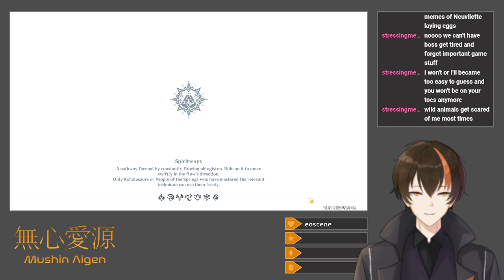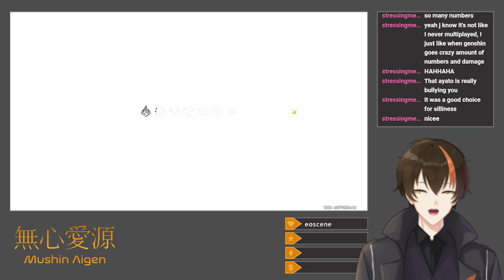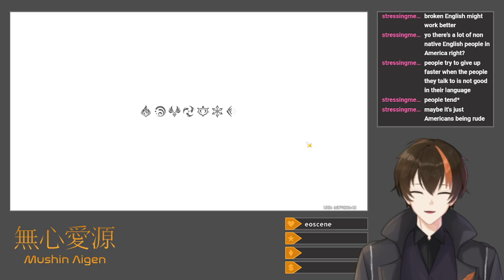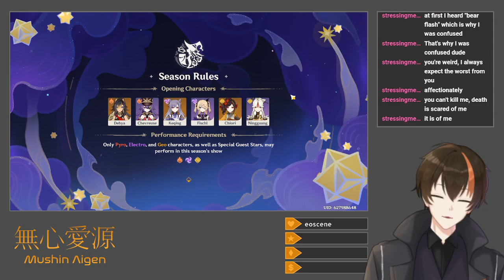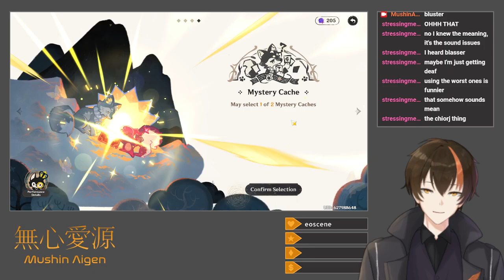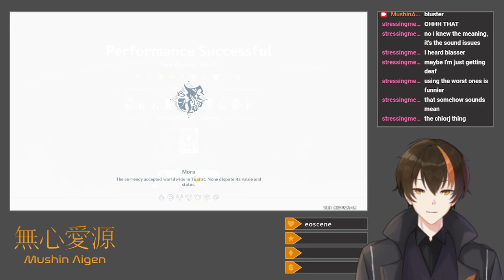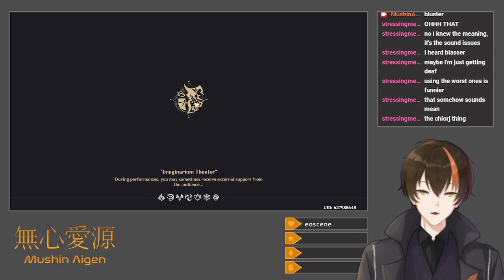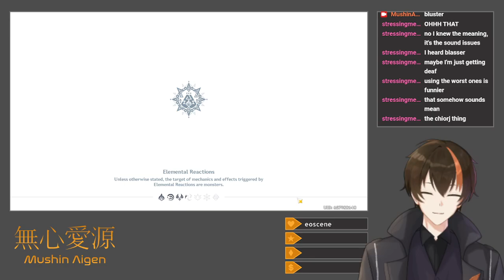[Genshin Impact #176] Reminiscent Regimen: Thrill/Imaginarium Theater (Minigame Event And Theater)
After dailies and planting a strange seed, I play the Reminscent Regimen: Thrill event, which involves minigame-like combat challenges played with three other people in multiplayer.  It's chaotic, but not that difficult, and Venti ends up being a very good option for synergizing with other players.  Afterwards, I clear the current Imaginarium Theater lineup on Visionary Mode, the hardest difficulty, and follow it up with Zhongli's Envisaged Echoes challenge to get his trail effect.

Title: [Drops Enabled] Minigame Event And Theater
Category: Genshin Impact
Date: October 25, 2024
Platform: Twitch